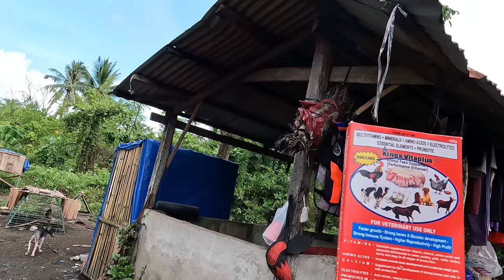NAKUHA NA LAHAT NG ALIMANGO SA AMING FISHPOND PART 3